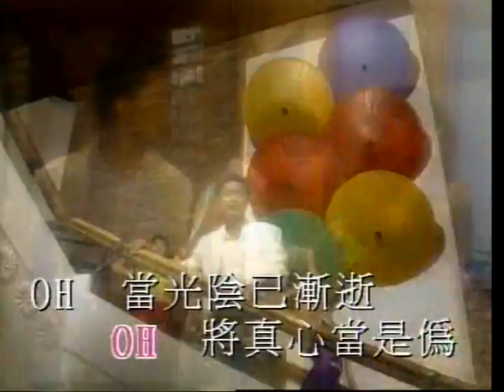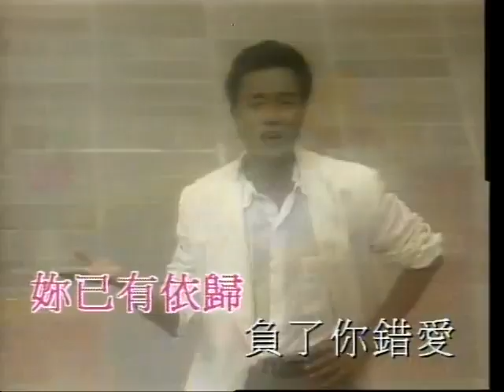PMC 810 Opening - 张国荣 Monica KTV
特此申明：此乃歌迷學習用的KTV版本 並無存有侵犯版權之意,  故此， 音樂版權為歌手及其音樂公司所有，本頻道僅提供宣傳、試聽，請購買正版音樂支持音樂人。若版權方認為該影片有侵權一事，請與本頻道聯繫，收到通知後將立即刪除。